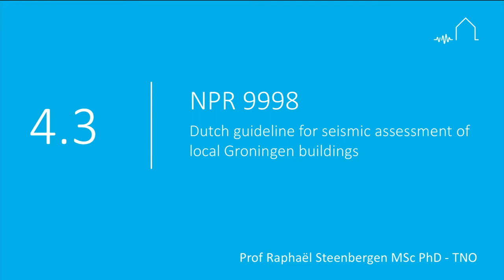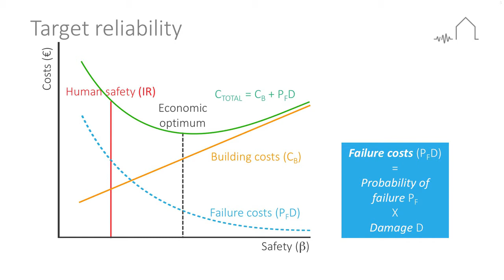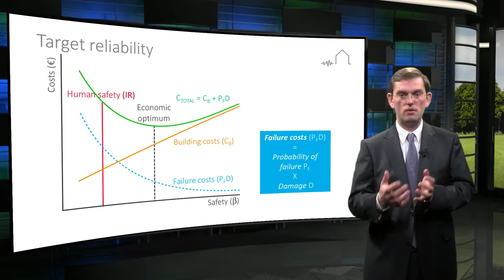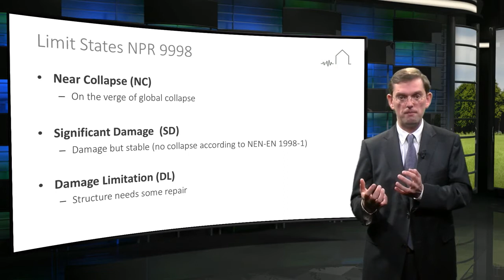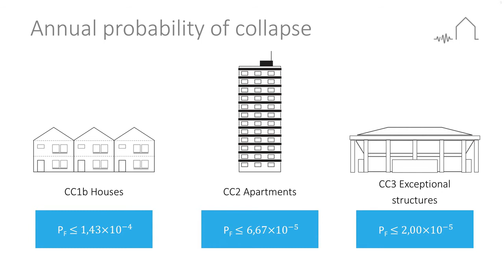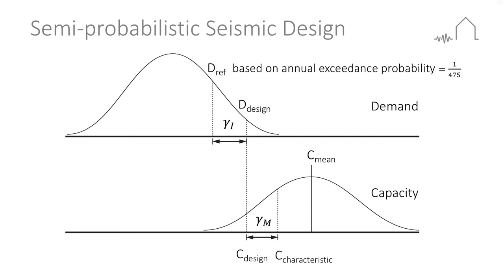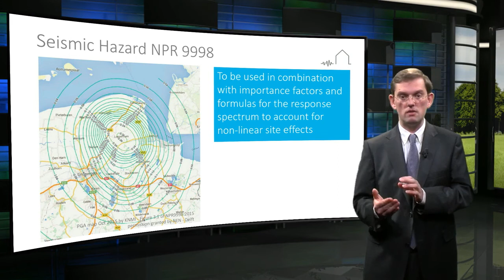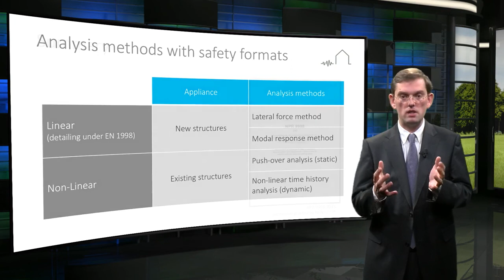4.3 NPR 9998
This lecture by Prof Raphaël Steenbergen, member of the NPR 9998 committee, outlines the development and current status of the Dutch Practical Guideline for the seismic assessment of local buildings in Groningen – NPR 9998:2015.